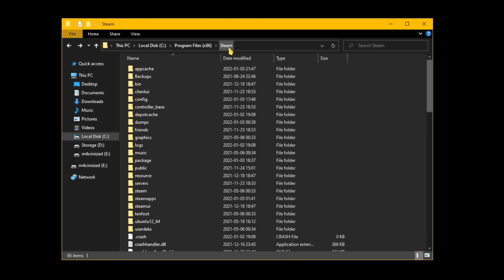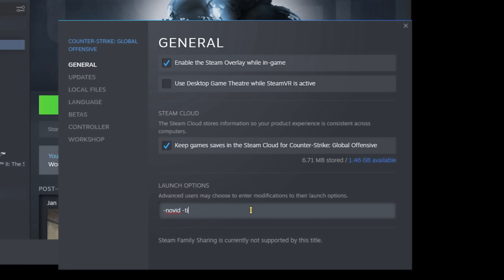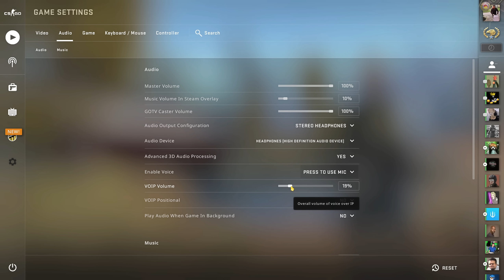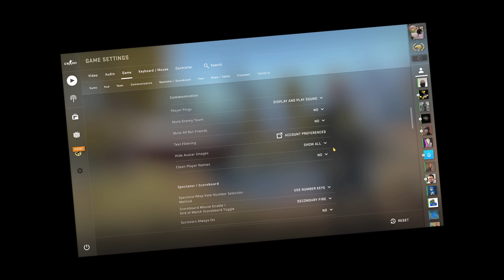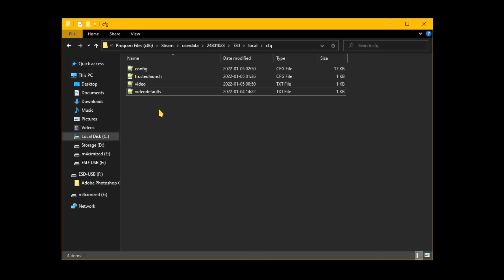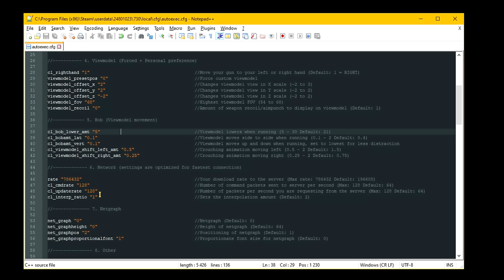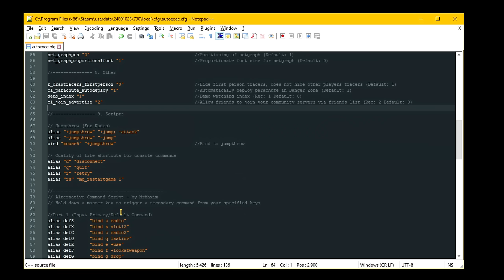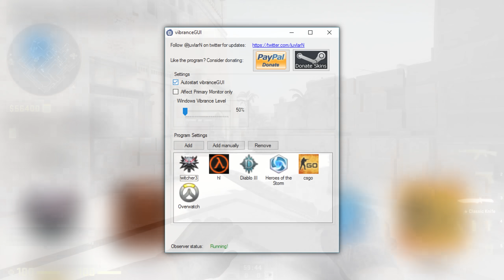No BS Setup Guide for CS:GO in 2022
Starting off 2022 with a setup guide

00:00 - Intro
00:14 - Unsubscribe from Workshop Maps
00:33 - Delete the game
01:09 - Take out your old settings
01:44 - 1: Installing CS:GO
01:55 - 2: Launch Options
02:29 - 3: Audio Settings
03:23 - 4: Video Settings
04:35 - 5: Game Settings
06:06 - 6. Keyboard & Mouse
07:01 - 7. Locate your CFG folder
07:48 - 8. Autoexec
11:47 - 9. Modifications (Optional)

KiloSwiss provided further explanation on keeping cl_interp_ratio on 2.
"As a general recommendation, stick to the default value of 2, as it is the safest way for all people and their different setups and locations around the globe.
Also there is not much benefit in having a lower interpolation time, as the delay of one tick is compensated for by the servers lag compensation:
So technically there is no competitive advantage for one over the other and therefore I would choose the safer value as a recommendation, while you can still use 1 if you don't experience any issues."